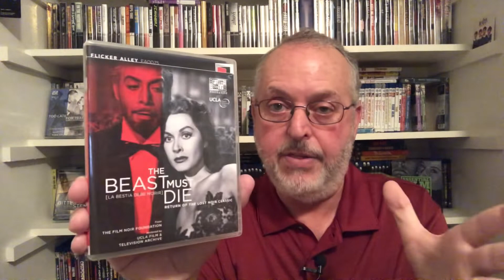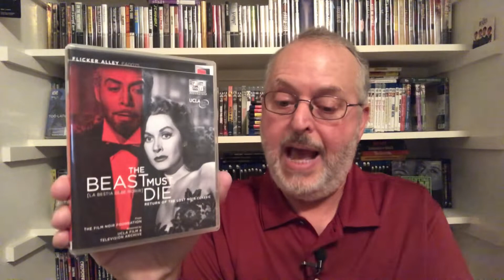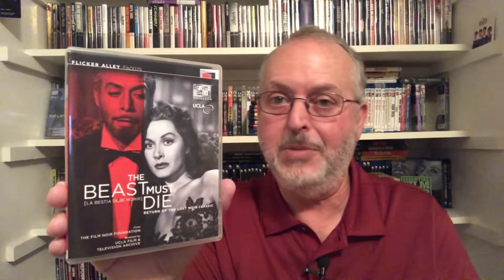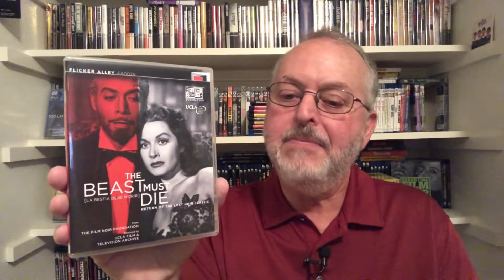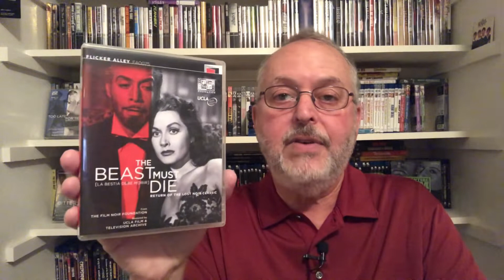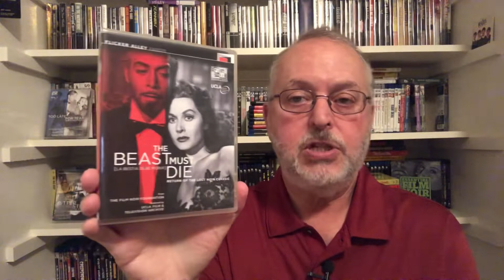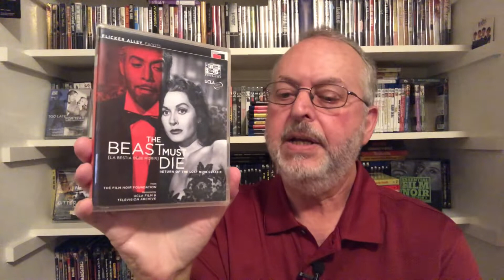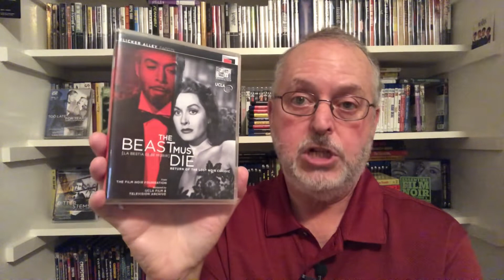“The Beast Must Die”: Film Noir from Argentina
In this lost film noir from Argentina, a totally despicable guy is poisoned, but since everyone hates him, who was the killer?